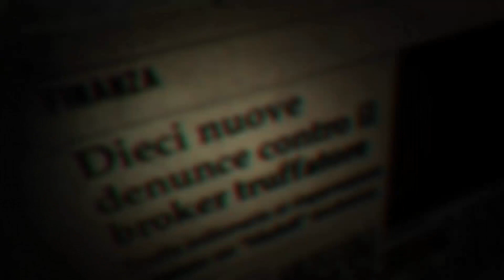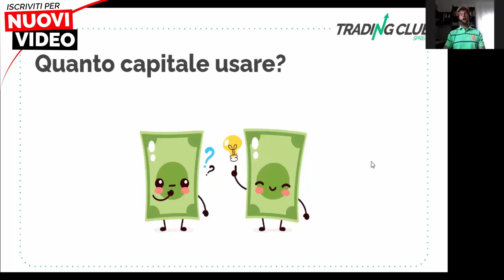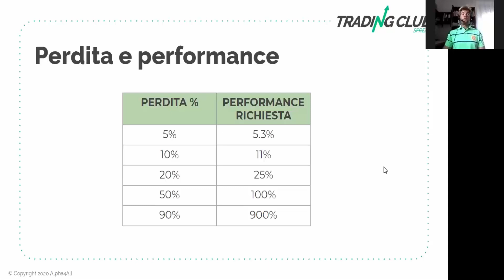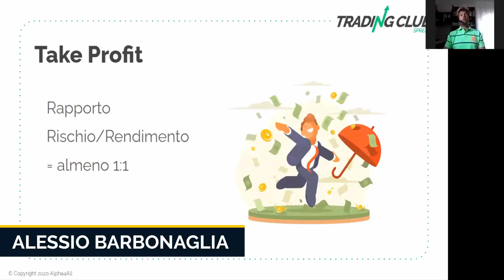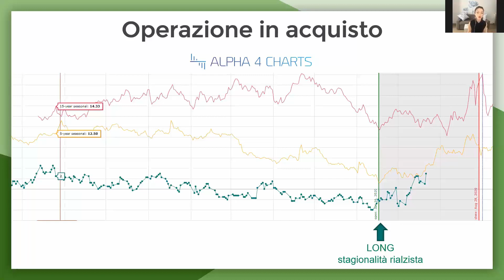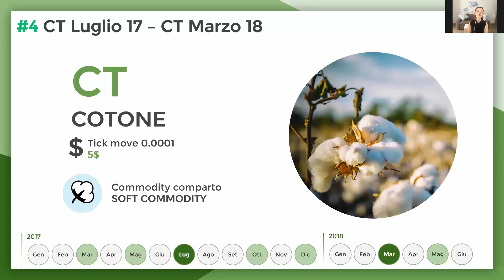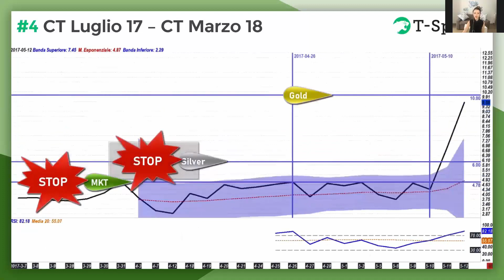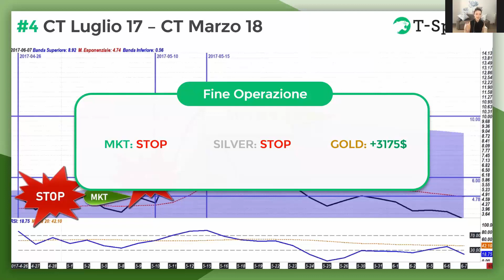☀️Live Summer Trading Club | Le basi del Commodity Spread Trading:come gestire il capitale al meglio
CLICCA SUL LINK PER ISCRIVERTI E PER ACCEDERE AI NUOVI CONTENUTI Il Trading Club live torna in veste estiva per il secondo appuntamento della giornata con approfondimenti mirati per accelerare le tue performance sui mercati. Protagonisti degli episodi saranno interventi operativi ed educativi su Azioni e titoli azionari, Opzioni, Commodity Spread, Forex e Valute e Future Intraday. Non solo operatività, ma educazione finanziaria a 360 gradi, con un occhio di riguardo per l’educazione fiscale e legale.

Continua a seguirci, per tutta l'estate, in diretta su YouTube da Lunedì a Venerdì!

In questo episodio, il nostro Coach in Commodity Spread trading, Alessio Barbonaglia, ci spiega quanto sia importante avere un money management accurato e come farlo per operare al meglio sulle materie prime. Ci parlerà del capitale necessario, di take profit e stop loss. Dettagli importantissimi per imbastire il proprio lavoro in tutta tranquillità.

Con la nostra Coach Noemi Santiloni continuano invece gli esercizi interattivi per imparare a fare trading. Oggi è la volta di un esercizio in commodity spread su CT, il cotone. Fai la tua scelta per entrare a mercato e scopri se avresti guadagnato o preso una stop loss.

CORSO DI TRADING ONLINE